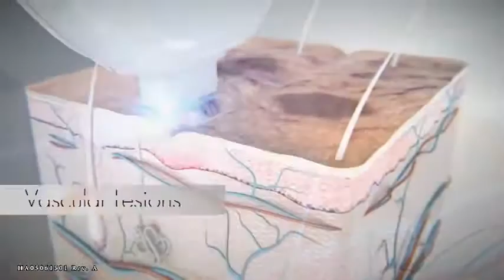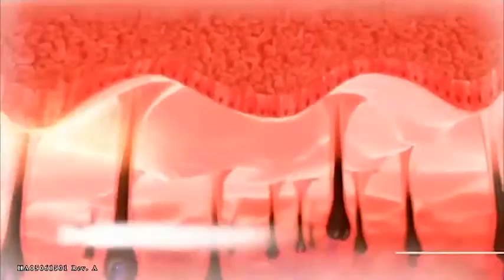My Image, My Choice From Alma Lasers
Laser 360 skin rejuvenation